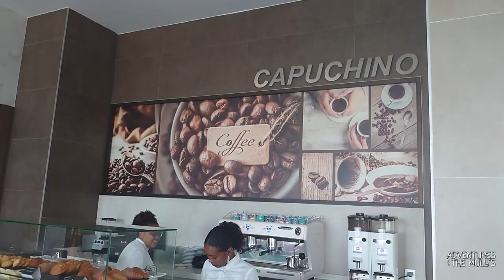RIU Palace Boa Vista in Cape Verde.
Join us on an adventure to The RIU Palace Boa Vista in Cape Verde.

Only Five minuets from Rabil airport in taxi (If that) lies this amazing resort!
I stayed here solo for 7 nights and I thoroughly enjoyed every minuet of my time here, it was spectacular!

The Food, Facilities and Entertainment was absolutely great! I didn't expect it to be this brilliant, I am already looking at booking again.

The only issue I had was with mother nature and her Crazy sea, I would of loved to of gone in but hey you cant have it all!

Credits:
Epedemic Sounds
40 Love - Ooyy